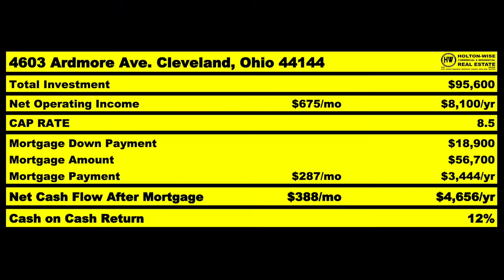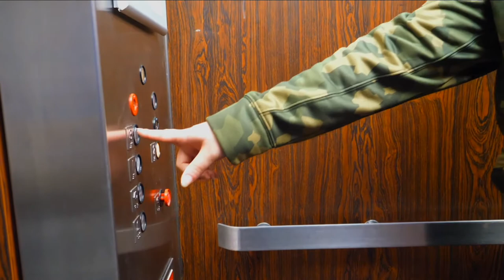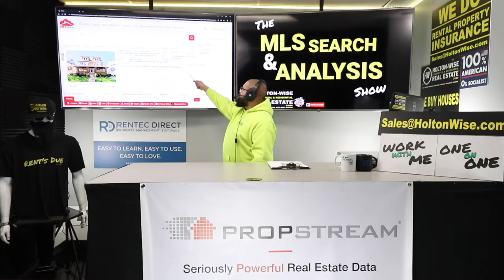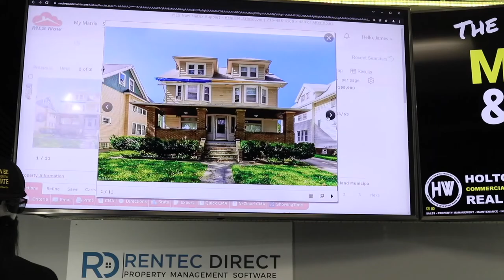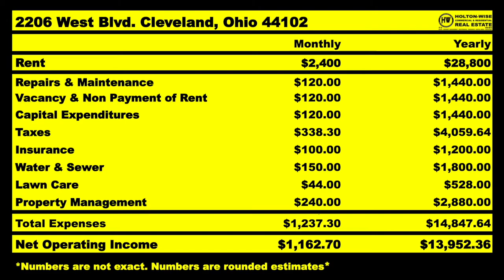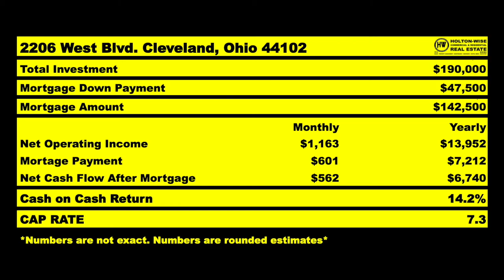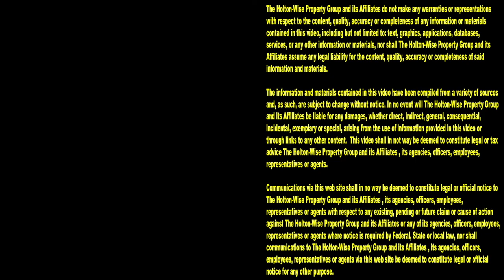Colorado Real Estate is Too Hot for Me Dawg | MLS Search & Analysis 1,504 - 2206 West Blvd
If you've been paying attention to the recent Colorado real estate market updates, you'd see that the Colorado real estate market is hot...Smokin hot. Some Realtors in Colorado want you to believe that a hot housing market is a good thing. It's true that a hot housing market is good for Colorado home sellers, but what about home buyers in Colorado? Is a hot market in Colorado good for buyers? Of course not. The hotter the market, the more expensive the housing. Things get even worse for Colorado landlords who need to buy properties for a price point where the property will cash flow after paying off all of it's expenses. Given the current condition of the market in Colorado, it's almost impossible for investors to find Colorado housing where the numbers still make sense. During the 1,504th episode of The MLS Search & Analysis Show, real estate investing expert James Wise is working with one of those struggling Colorado landlords to help him look outside of his local market to find properties that still work from a cash flow perspective. If you are having trouble finding rental properties that make money in the Colorado area, reach out to HoltonWise today to learn about out of state real estate investing in more affordable markets.

📺 HELPFUL RESOURCES
Holton-Wise FAQ